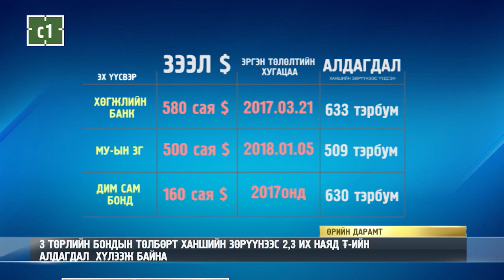ТӨГРӨГ ҮНЭГҮЙДСЭНЭЭР ӨРИЙН ДАРАМТ НЭМЭГДЭВ